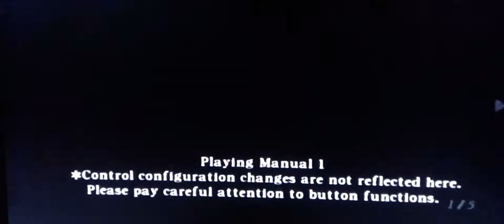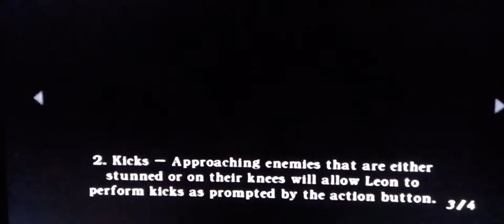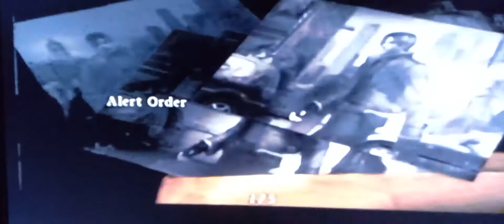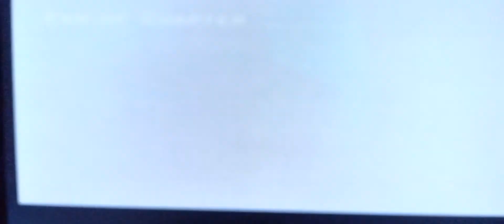Resident evil 4 Chapter 1.1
A new game for the PS2 part 1 of Resident evil 4